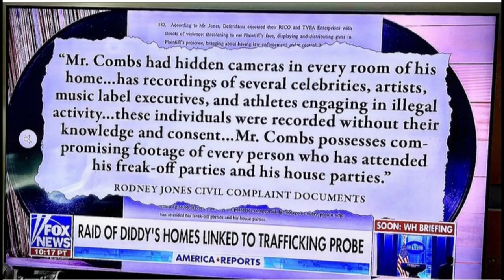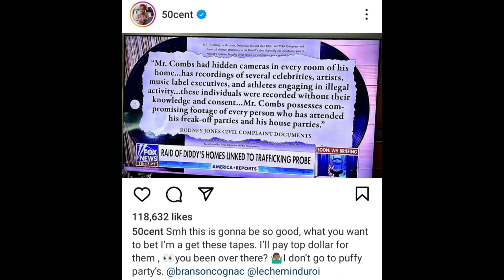Revealed: 50 Cent's Unexpected Plan for Diddy's Videos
In this juicy and shocking video, we reveal the latest celebrity gossip between 50 Cent and Diddy. Find out why 50 Cent is willing to pay top dollar for compromising videos of the music industry mogul.

Get your daily dose of celebrity gossip and entertainment news with this must-watch video. From legal battles to shocking revelations, we've got you covered. Don't miss out on the latest drama in the world of fame and fortune.
50 Cent now wants to obtain “compromising footage” of the affluent and famous attending Diddy's purported freak-off parties.